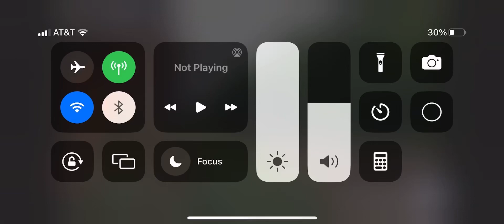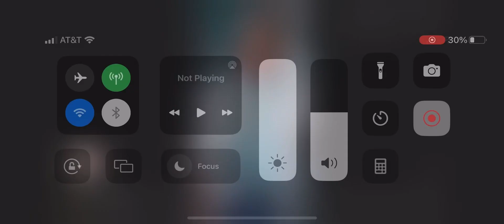CN train on YouTube